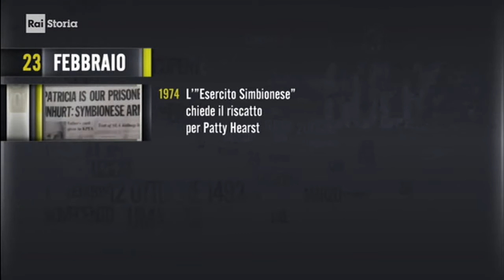§.2018/_RAI_Storia_acCadde_oggi/ ** 23 FEBBRaio ** iL Giorno e La Storia - puntata 2018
- Civismo & ATO

§.2/- commento "iL Fatto del Giorno" raistoria Accadde ** 23 febbraio ** 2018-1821 John_Keats

(anniversari morte 1821) ** 23 febbraio  ** Roma: John Keats, poeta inglese e britannico
:pg: pagina non ancora pronta, oppure rimossa - addì 23/02/2018
:vs: il video di rai storia accadde segue la pagina
:yt: clic in alto videolista "iL Mese & La Storia"
:wp-it: John_Keats
John Keats (Londra, 31 ottobre 1795 – Roma, 23 febbraio 1821) è stato un poeta britannico, unanimemente considerato uno dei più significativi letterati del Romanticismo. Nato a Londra in una famiglia d'estrazione modesta, la sua vera vocazione letteraria si sviluppò solo all'età di quindici e sedici anni, quando fece copiose letture che lo avvicinarono a Shakespeare e alla poesia di Edmund Spenser. Lavorò quindi alacremente, fino a quando - prostrato dalla salute declinante - morì a Roma nel 1821, a soli venticinque anni. Peculiarità della poetica di Keats è la vivace rispondenza alla bellezza della poesia e dell'arte; tra le sue opere principali si possono ricordare il poema di sapore miltonico Hyperion, The Eve of St. Agnes, La Belle dame sans merci e le numerosissime odi, tutte composte in un brevissimo periodo di pochi anni nel quale Keats si dedicò tutto alla poesia.